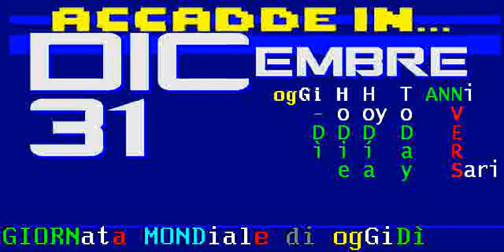§.103/ ► 31 DICembre ◄ // televideo RAI TITOLi